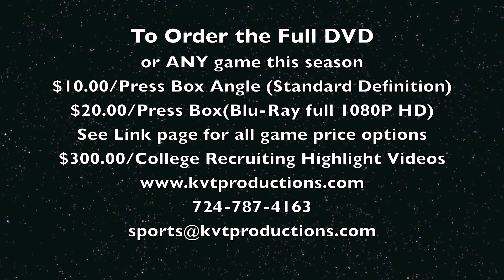Shady SIde Academy Boys Lacrosse vs Sewickley Academy Highlight Video 4-22-13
Hey Shady Side Academy Lacrosse Fans!

The Indians travelled to Edgeworth this afternoon for a 4:30pm game against Sewickley Academy at the beautiful Nichols Field. The boys bounced back quickly from their loss against North Allegheny and came out with a big victory with a final score of 12-8. This video is loaded with goalie saves, defensive plays, and of course all the goals so please have a look at them:

Game: Shady Side Academy Indians vs Sewickley Academy Panthers
Date: 4/22/13
Sport: WPIAL Boy's Lacrosse
Form: 1080P -- HD

To view the highest form of High Definition:
1080P -- Highest Quality HD
720P -- High Quality HD
480P -- High 3CCD Quality
360P -- 3CCD Quality
240P -- Lower Quality 3CCD -- For slower running computers

Please call me at or email me at if you would like to order the Full game DVD for $10.00 or every game for the entire season for $140.00. (Shipping and handling for delivery added later) We also will be doing highlight videos as well and can do them on a first come first serve basis!

Thanks!

Brandon